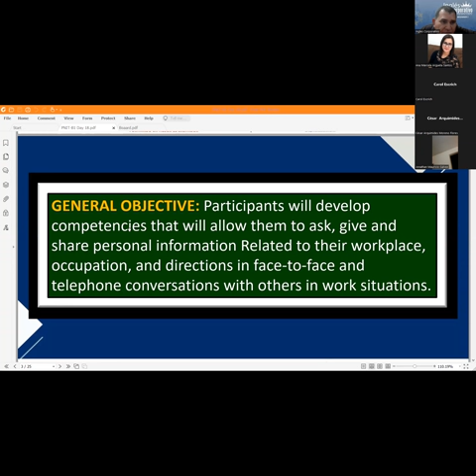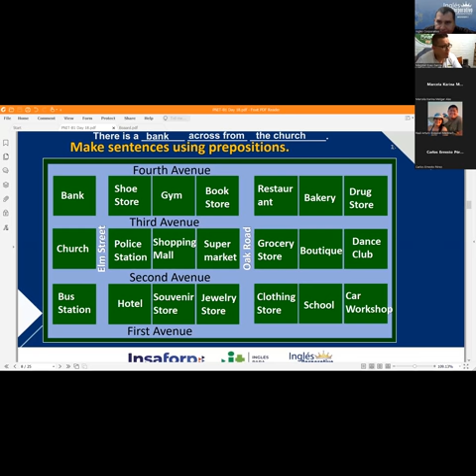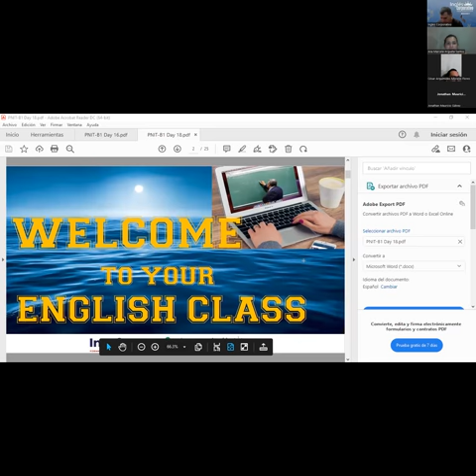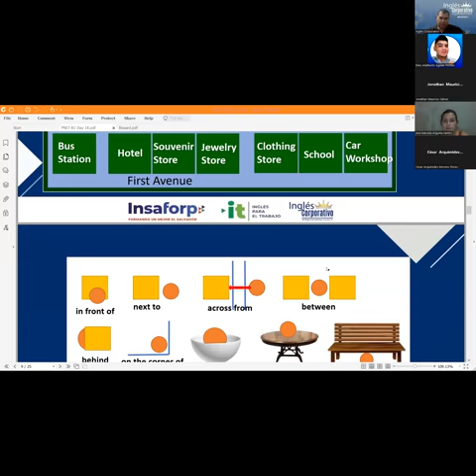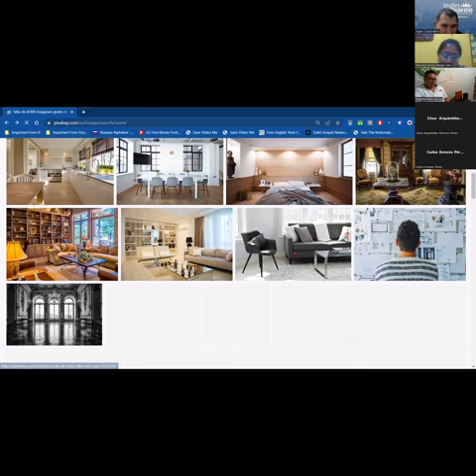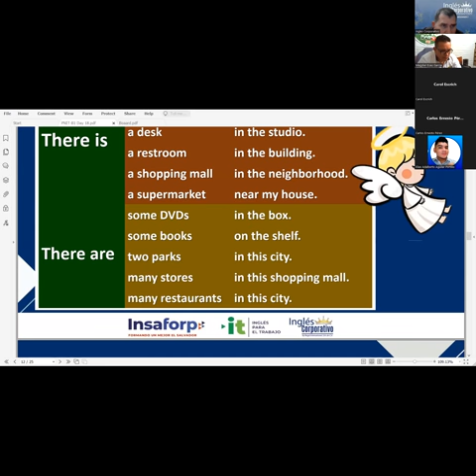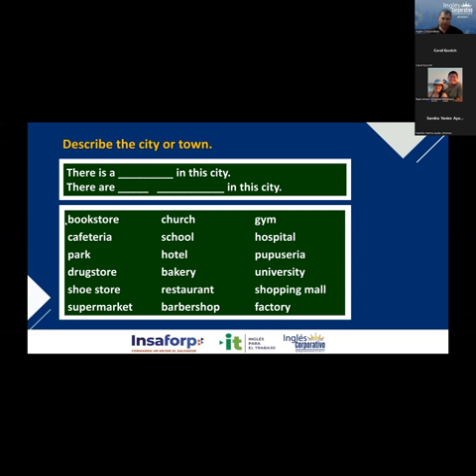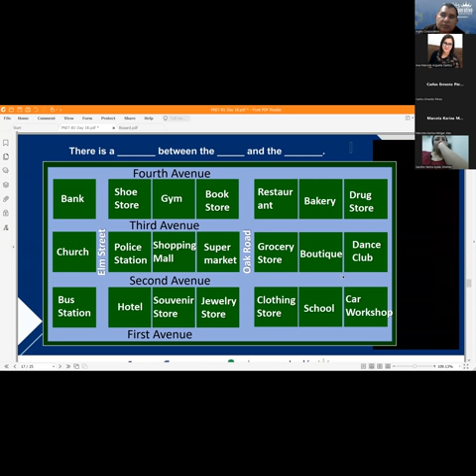Ingles Corporativo-Videoconferencia #18. Prepositions of Place - Practice. Part 1